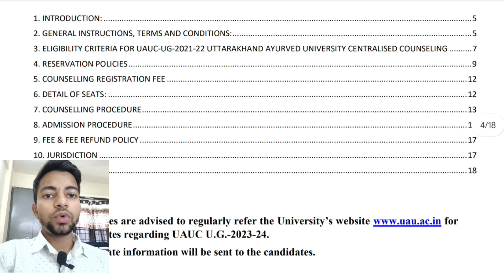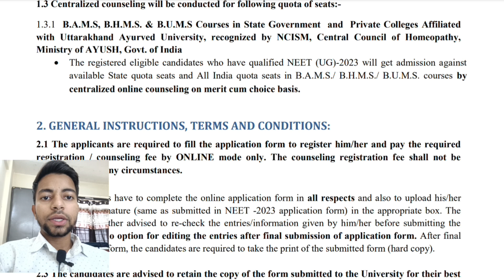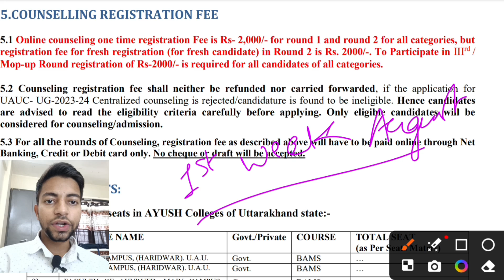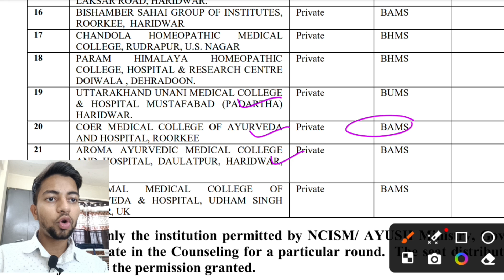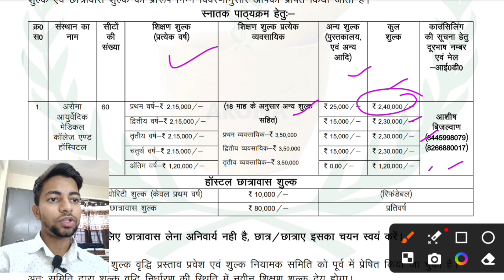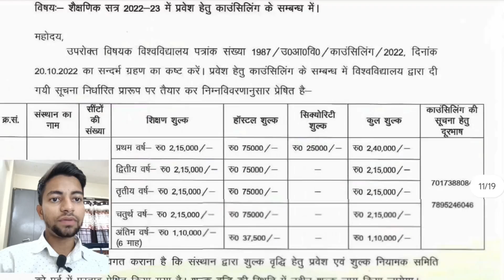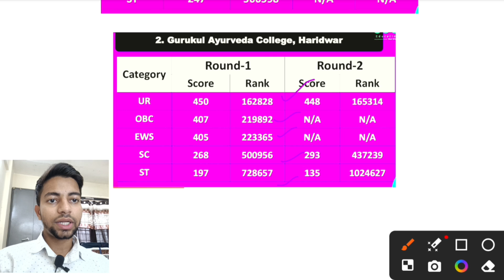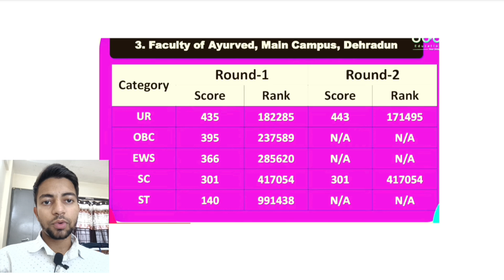Uttarakhand Ayush Counselling 2024|Complete Rules|Govt & Private|Colleges Fees|Cut Off|BAMS BHMS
Hello everyone 👋🤩

Welcome to our comprehensive guide on Uttarakhand AYUSH Counselling 2024! In this video, we'll walk you through everything you need to know about the counselling process, including the latest rules and regulations, eligibility criteria, cut-off marks, and the detailed admission process. Whether you're aiming for a government or private AYUSH college, we've got you covered.
Eligibility Criteria
Registration Process
Choice Filling and Locking
Seat Allotment
Reporting to Allotted College
Cut-Off Marks
College-Wise Fees